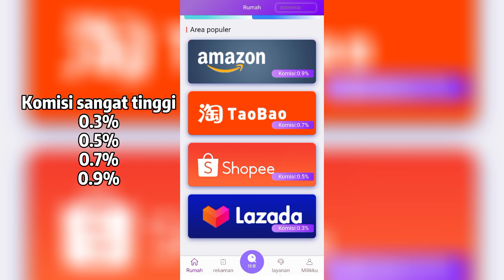Aplikasi Baru Mirip JD union ,Alimama,Global mall | Persen nya Wihhhhh....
APLIKASI ALITAO VERSI 2
( Kode undangan = TXFL3S )

Nmor Versi 1yg di bekukn atau gk bisa login
 Bisa daftar ulg pke nmr yg sama..
Dan claim bonus 80000 ke Layanan pelanggan ( CS )
Kode verifikasi nya isi biasa aja = 1234
Pilih yuyan4 untk Ganti bhsa indonesia.

SEBELUM KALIAN YAKIN DAFTAR BERGABUNG DI APLIKASI ONLINE GINI,PASTIKAN KALIAN TAU RESIKO NYA YA TEMAN2...
AGAR TIDAK ADA KESALAHPAHAMAN NANTI NYA😁
JIKA KALIAN TAKUT RESIKO NYA SAYA SARANKAN JANGAN MAIN..
DAN GUNA KAN UANG BEBAS👍

UDAH DAFTAR KALAU MAU BERGABUNG DI GRUP JUGA BOLEH
GRUP BERBAGI INFO AJA SIH, SALING BANTU AJA👌
LINK GRUP